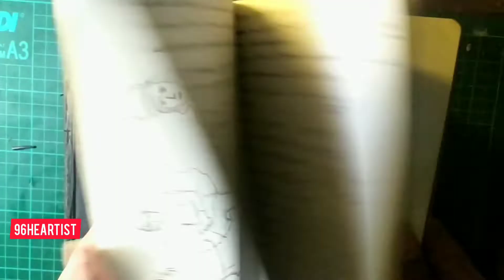tutorial MENGGAMBAR WAJAH MANUSIA. WAJIB T4U!! teknik sketsa dasar, pasti bisa ! ✍️😍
cara menggambar (drawing) wajah manusia.
pertama tama kita harus paham ada perbedaan mendasar dari SKETCH (sketsa), DRAWING (menggambar), dan PAINTING (melukis)
kali ini kita membahas teknik dasar dari menggamba (DRAWING) wajah yaitu adalah sketsa (SKETCH).
pengertian dasar SKETSA yaitu adalah desian awal dari sebuah projek, yang dimana kepresisian teknik, kematangan konsep adalah inti dari proses sketsa.

Dalam projek ini kita membahas MENGGAMBAR WAJAH DENGAN PENSIL, maka kepresisian goresan, pembagian ruang, teknik penggunaan media gambar (pensil, kertas, penghapus dll), serta karakter dari tiap media gambar merupakan elemen dasar dalam sketsa.

kira kira gitu ya man gusah banyak fafifu langsung simak videonya dan mulai menggores

cek ig aku @96heartist